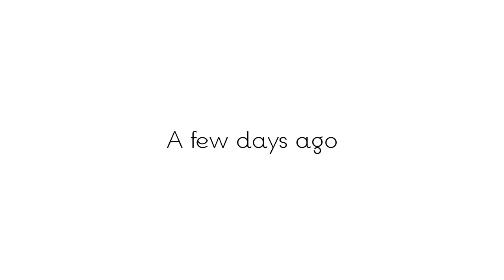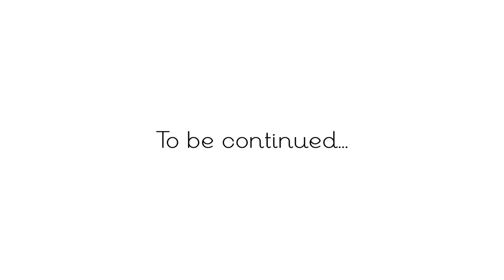Coffee Talk with Saltymap & DIY Minimalist Easter Table - part.I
This is the first part of diy a minimalist Easter table with my very good friend, Sandra (aka Saltymap). We had a lot of fun and I hope you will too.

Etsy (world wide)

Many thanks!